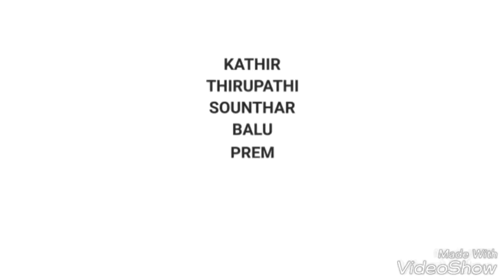Gethu... Short film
Comedy fight and best message story .It's my first short film. This short film all work in mobile only.